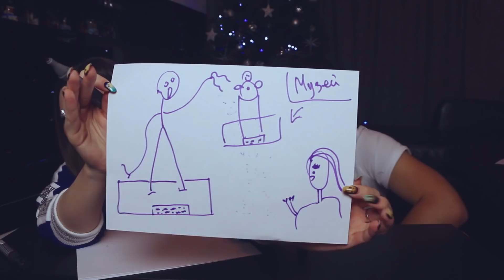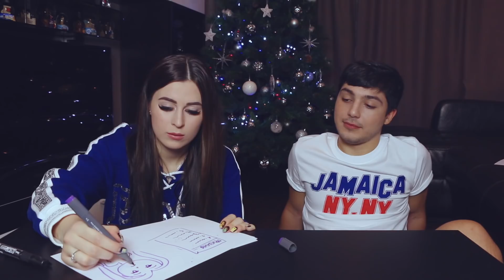НАРИСУЙ ПЕСНЮ || Пушман и Басюл